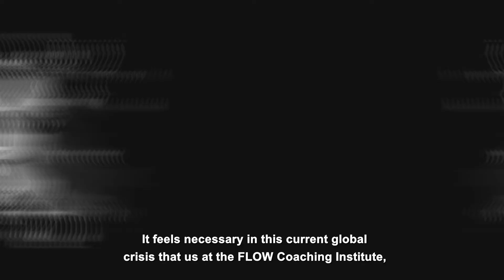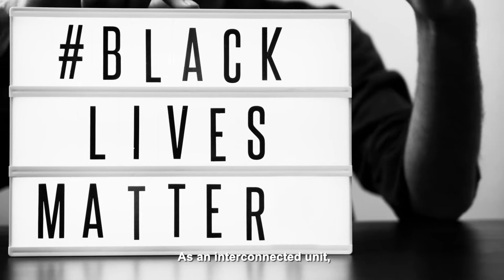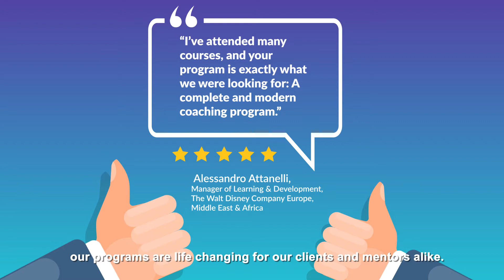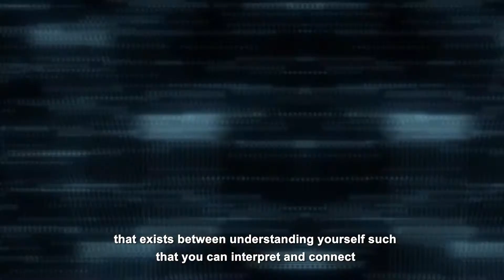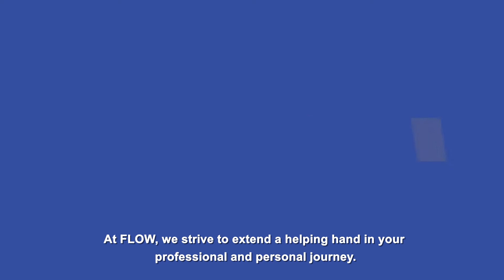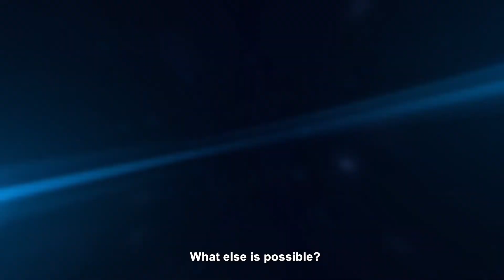How FLOW Are Supporting Those Affected By COVID-19 & The Black Lives Matter Movement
For those seeking to rise above your limitations in the hardest of times - we salute you! 💪 Welcome to FLOW Coaching 🌎 Here’s some inspiration from our founder Talya Vardaar regarding how we can work together to create something beautiful for the world...

Many of us lost our way of life, our jobs, our homes, and even our loved ones during the unprecedented COVID-19 pandemic.

When we witnessed the pain and injustices suffered by the black members of our society, the planet entered into a collective uproar.

In times like this, it’s important to stop, reflect and ask ‘What can I do?’

At FLOW, we are human-centered - and are a far cry away from businesses that revolve around profit and greed.

We can’t get where we want to be if we don’t work together.